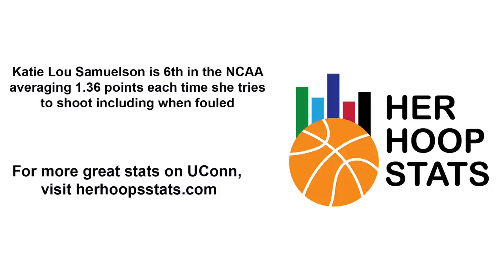UConn WBB's Katie Lou Samuelson 2018 NCAA Tournament Final Four Pregame